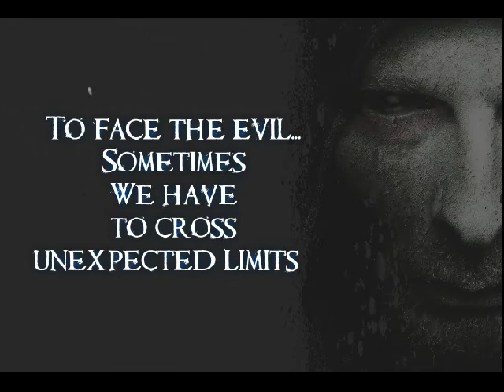Epysode II - Face the evil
Face the evil, the unexpected road...